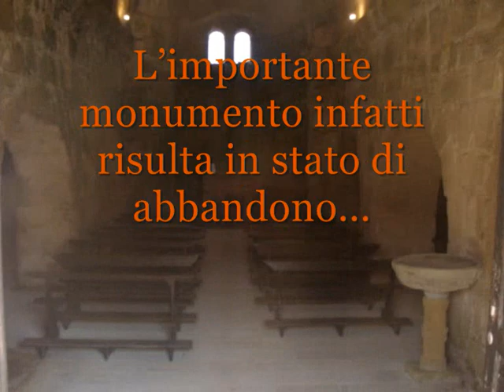SanGiovannidiSinis# LaChiesapiùanticadellaSardegnaarischio... 😱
San Giovanni di Sinis: Nuovo allarme e nuova emergenza archeologica per la Sardegna, stavolta riguardante il Sinis, dove si trova la chiesa di San Giovanni di Sinis, che risalendo al VI secolo è probabilmente la più antica della Sardegna. Per noi quindi l’occasione per conoscere meglio anche la chiesa di San Giovanni, che sorge in un ambiente da favola, su di un’area anticamente adibita a necropoli punica (collegata alla vicinissima Tharros), per un uso cimiteriale proseguito poi in epoca paleo-cristiana, a dimostrare ancora una volta la continuità e la sovrapposizione storica dei culti. La chiesa infatti fu edificata solo più tardi, in periodo bizantino, a metà del VI secolo, per subire un ampliamento longitudinale tra l’IX e il X secolo.L’importanza storico-archeologica del comune di Cabras è davvero fenomenale, non solo i Giganti di Monte Prama quindi, che pare ancora nascondano sotto terra la città santuario; non solo l’insediamento nuragico poi divenuto la città fenicio-punica di Tharros; non solo la chiesetta campestre di San Salvatore di Cabras, dalla quale ogni parte la corsa degli scalzi, e che trae origine da un precedente tempio romano, a sua volta costruito su un ipogeo dedicato, fin dall’ epoca pre-nuragica, al culto delle acque; non solo le torri costiere proprio come quella di San Giovanni di Sinis.